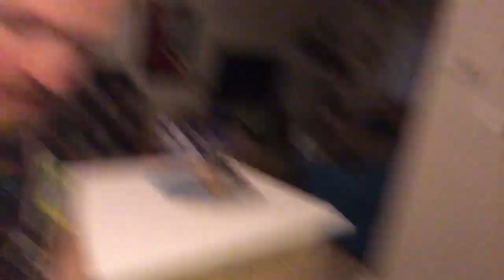Thank You to the Godzilla Fans!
Big thanks to Reaction Mashup Lover for letting me be in a trailer mashup for this trailer!